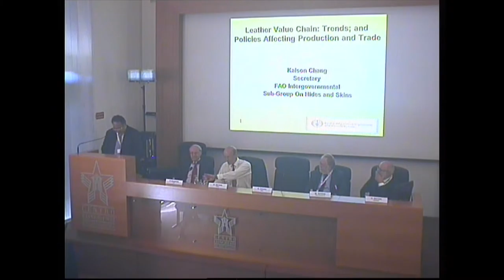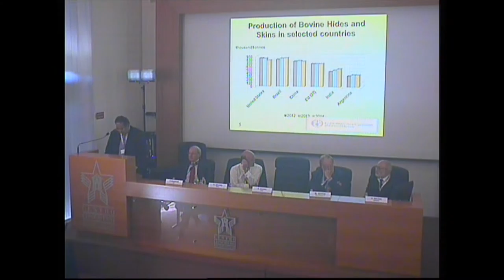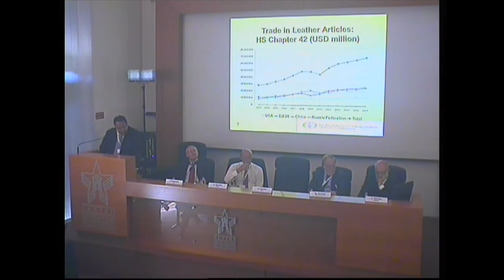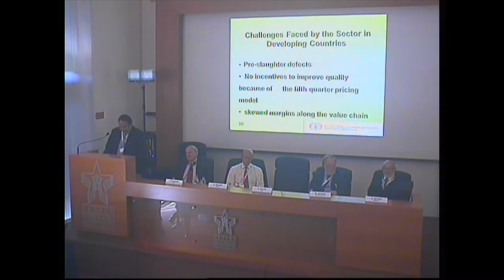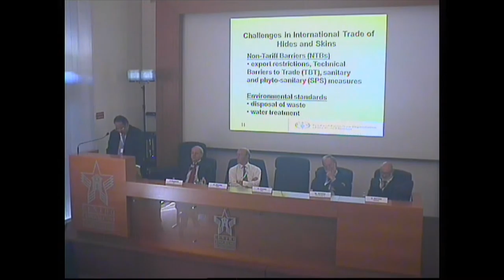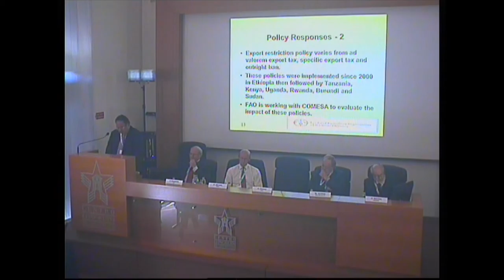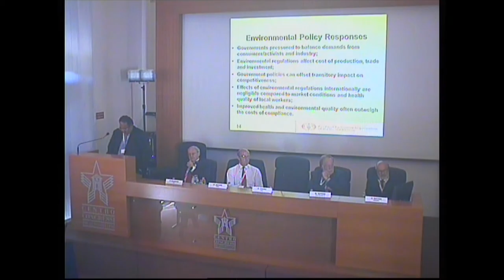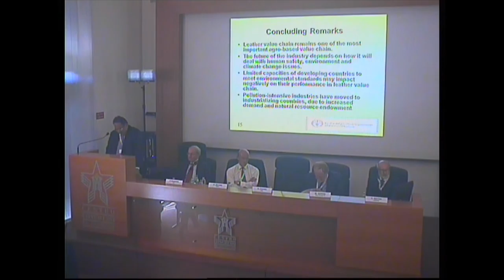WLC 2015 - K. Chang (FAO, Trade trends and policies in the hides...)